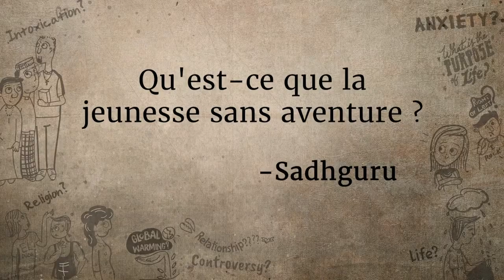Découvrez la chaîne Youtube de : Sadhguru Français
Cette chaîne Youtube vous propose : "Fondée en 1992 par Sadhguru, la Fondation Isha est une organisation internationale à but non lucratif spirituelle et non-religieuse dirigée par 9 millions de bénévoles à travers le monde.

Les projets d'Isha pour la Société (Action for Rural Rejuvenation), l'Éducation (Isha Vidhya, HomeSchool, Samskriti, Sadhguru School) et l'Environnement (Project Green Hands, Rally For Rivers) se reflètent dans son statut de consultant spécial auprès du Conseil Economique et Social des Nations Unies (ECOSOC).

Grâce à une variété de Programmes d'initiations ou avancés de Isha Yoga fournissant des méthodes pour atteindre le bien-être physique, mental et spirituel, elle permet aux gens d'approfondir leur expérience de la vie et atteindre leur potentiel ultime. "

Le lien vers la vidéo-vitrine de la chaîne Youtube de : Sadhguru Français
Nom de la vidéo : Qu'est-ce que la jeunesse sans aventure ? | Sadhguru Français

Nb suppression du contenu suivant par rapport à la vidéo en lien :
Néant
De
Titulaire des droits d'auteur :
Passage

Descriptif lié à la vidéo-vitrine présenté ici :
Sadhguru donne son point de vue sur les risques que prennent les jeunes qui se lancent dans des sports d'aventure.

"J'ai fait tout ce qui aurait pu me tuer
deux douzaine de fois
Pas simplement par fierté égoïste, où vous voulez
faire quelque chose que les autres ne peuvent pas faire
Il s'agit de vous pousser
au-delà de vos limites, quelque part.
Les jeunes sans aucun sens de l'aventure
ne sont pas des jeunes.

Question : La première question est de Georgie.
"Sadhguru, nous savons que
vous êtes toujours partant pour l'aventure,
mais beaucoup de jeunes
se lancent sans réfléchir dans les sports
d'aventure, et y perdent même leurs vies.

Quelle est votre suggestion pour les jeunes
qui se lancent dans des sports d'aventure ?"

Sadhguru: Eh bien…
Je n'ai pas le droit de donner des conseils
à qui que ce soit dans ce domaine,
parce que j'ai fait tout
ce qui aurait pu me tuer
deux douzaines de fois. [...]"